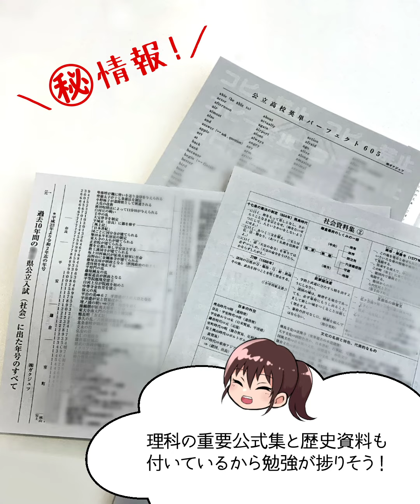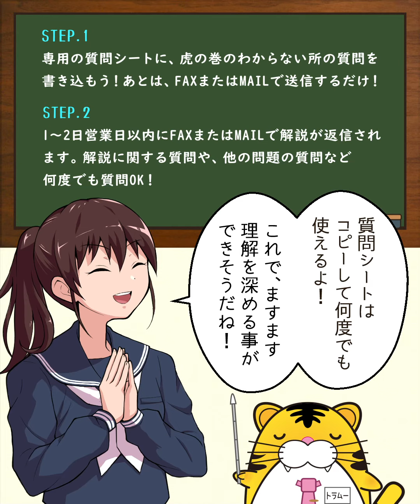約２分で分かる、高校入試問題集「虎の巻」の特徴その二！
高校入試用過去問題集の「虎の巻」の特徴を、約２分の動画でわかりやすくご紹介する動画です。
高校入試問題集「虎の巻」は、株式会社ガクジュツが制作・発刊している、16都府県の過去10年間の公立高等学校の入試問題を『分野別特別編集』し作成した、今まで類を見ない過去問題集です！※学校案内価格は一部学校のみ対象となります。